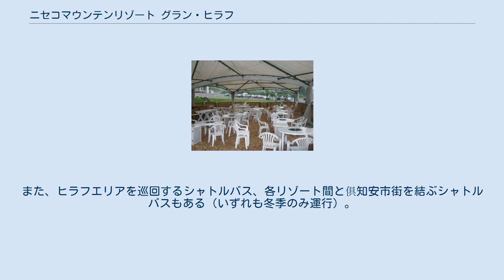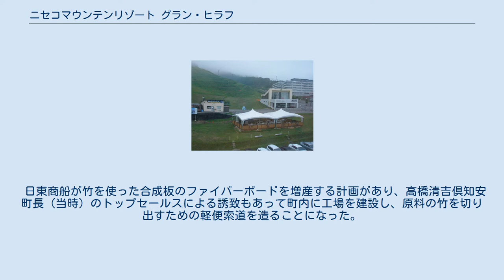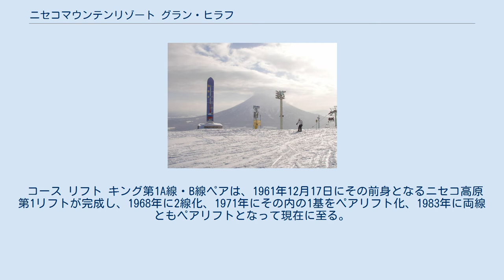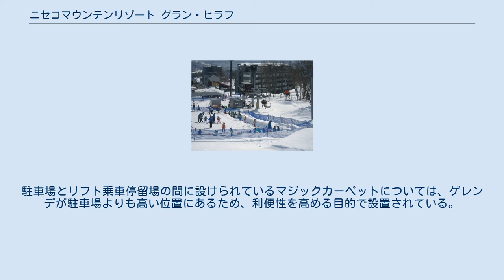ニセコマウンテンリゾート グラン・ヒラフ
サンモリッツ大橋から眺めたニセコ グラン・ヒラフエリア（2006年） ニセコマウンテンリゾート グラン・ヒラフ（英: NISEKO Mt.RESORT Grand HIRAFU）は、北海道虻田郡倶知安町にあるリゾート（スキー場）。
 ニセコアンヌプリの裾野に広がる「ニセコユナイテッド」（ニセコアンヌプリ国際スキー場・ニセコビレッジ・ニセコマウンテンリゾート グラン・ヒラフ・ニセコHANAZONOリゾート）の1つ。
スキー場と宿泊施設があり、ひらふエリアを東急リゾーツ&ステイ、花園エリアを香港資本の日本ハーモニー・リゾートが運営し、両エリアを山腹の連絡コースや山麓のシャトルバス（冬季のみ運行）で行き来することができる。
また、ヒラフエリアを巡回するシャトルバス、各リゾート間と俱知安市街を結ぶシャトルバスもある（いずれも冬季のみ運行）。
 ニセコは、ひらふ地区を中心に口コミによって2000年代はじめからオーストラリア人観光客が増え始め、オーストラリア資本によるマンションやコンドミニアムなどの不動産開発が進んだ。
特に、倶知安町字山田は2006年から3年連続で住宅地の地価上昇率全国1位になった。
2000年代後半からはアジア地域でも注目されており、中華人民共和国（香港）やマレーシア資本による開発が進んでいる。
 日東商船が竹を使った合成板のファイバーボードを増産する計画があり、高橋清吉倶知安町長（当時）のトップセールスによる誘致もあって町内に工場を建設し、原料の竹を切り出すための軽便索道を造ることになった。
ところが、工場建設中に日本国外からの競合製品が大量に輸入されるようになり、工場は立ち行かなくなってしまう。
その頃、『全日本スキー選手権大会』を比羅夫口コースで行う計画があったが、大会開催に必須のチェアリフトが無かった。
そこで、工場の索道をリフトにすることを思いつき、北海道スキー連盟と倶知安町が北海道ファイバーボードに陳情し、リフト設置が実現した。
 コース リフト キング第1A線・B線ペアは、1961年12月17日にその前身となるニセコ高原第1リフトが完成し、1968年に2線化、1971年にその内の1基をペアリフト化、1983年に両線ともペアリフトとなって現在に至る。
 その他、キング第1A線・B線ペア乗車停留場付近とホリデー第1ペア乗車停留場の付近に設けられたキッズエリア内と、ひらふ第1駐車場からキング第1A線・B線ペアに至るまでの間にマジックカーペットがある。
駐車場とリフト乗車停留場の間に設けられているマジックカーペットについては、ゲレンデが駐車場よりも高い位置にあるため、利便性を高める目的で設置されている。
 廃止したリフト ニセコアルペン第3A線リフトは当初1線のみのシングルリフト（アルペン第3リフトと呼称）として運行が開始され、後に平行してペアリフト（第3B線）が増設され、A・Bの2線体制での運用となる。
その後1987年に滑車を増強し、搬器をペアリフトに換装してしばらくの間運用されていたが、後に廃止となり、現在は第3B線がエース第3ペアと名称変更して運用されている。
 マウンテンセンター .Base レストハウス エースヒル ヒュッテ キングベル 1000mヒュッテ ホテルニセコアルペン 綾ニセコ 注釈 出典 ニセコ東急リゾートに関するカテゴリ: ホテルニセコアルペンに関するカテゴリ: